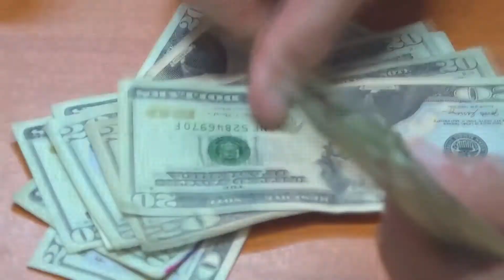Analistas opinan sobre las reformas para combatir la delincuencia